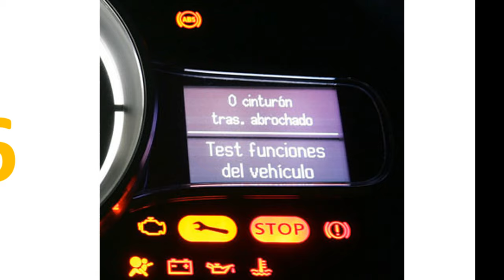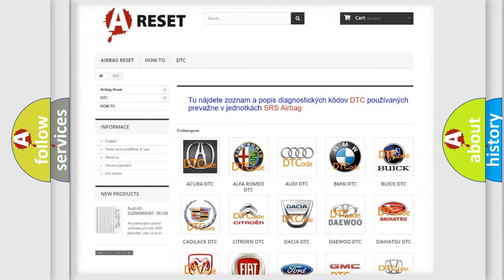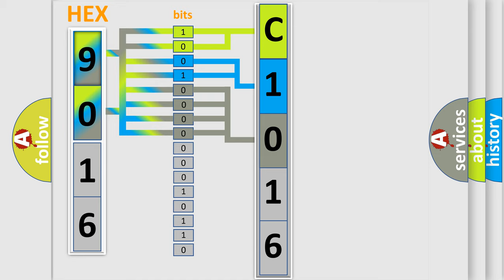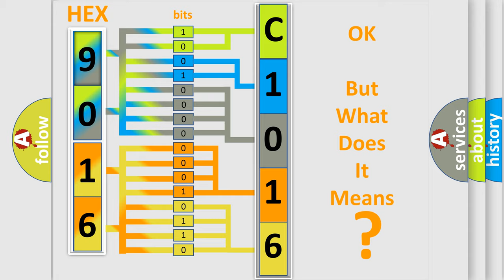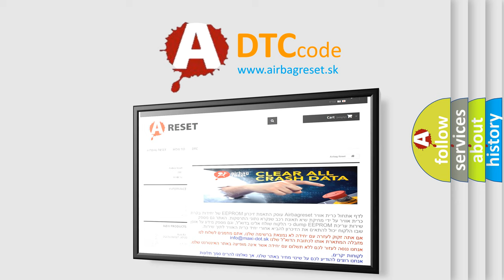DTC Jeep C1016-85 Short Explanation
Contents:
0:21 Basic DTC analysis according to OBD2 protocol standard.
1:48 Insight into programming
2:58 A diagnostically understandable description of the Diagnostic Trouble Code
3:05 Basic error definition

Make:
Jeep
Code:
C1016 85
Definition:
ACC Power Failure
Description:
ACC power supply circuit voltage is too high or too low.Ignition switch turns to ACC with the weak battery condition.
Cause:
Loose wiring harness connectionDefective fuseBad wiring harnessOpen or short circuit between body integrated unit and fusePoor contact in Body Integrated Unit connector
Failure Type:
Signal Above Allowable Range
This sub type is used for failures where some circuit quantity, reported via serial data, is above a specified range.